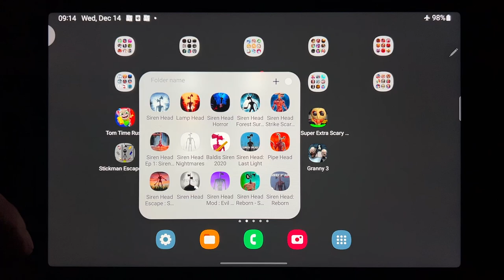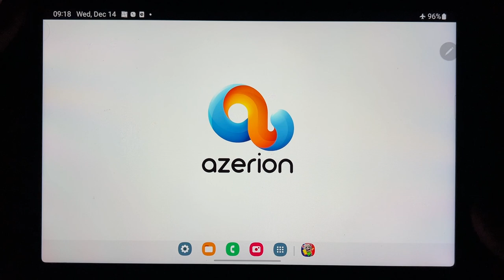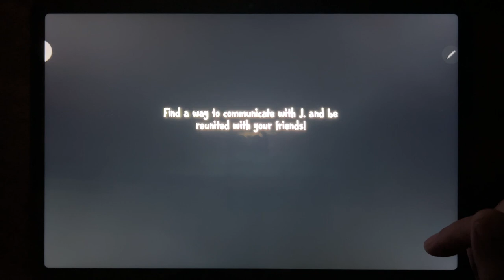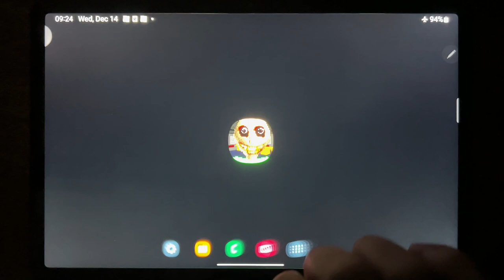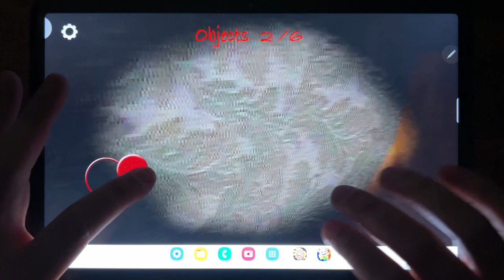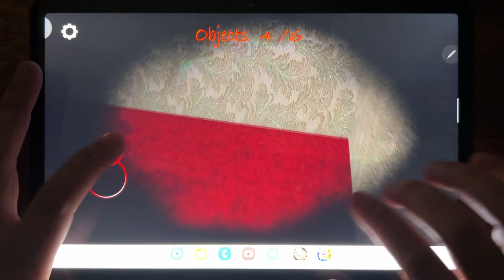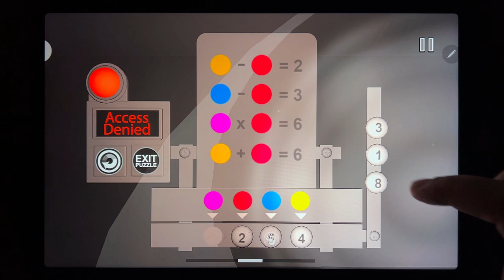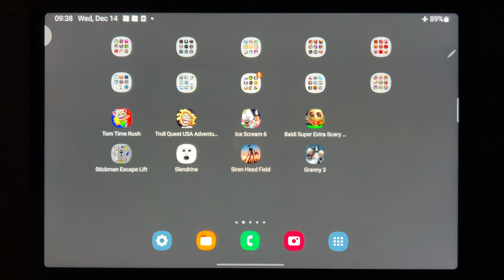Tom Time Rush, Troll Quest USA Adventure, Ice Scream 6, Baldi Super Extra, Stickman Escape Lift....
Tom Time Rush, Troll Quest USA Adventure, Ice Scream 6, Baldi Super Extra, Stickman Escape Lift, Slendrina, Siren Head Field, Granny 3